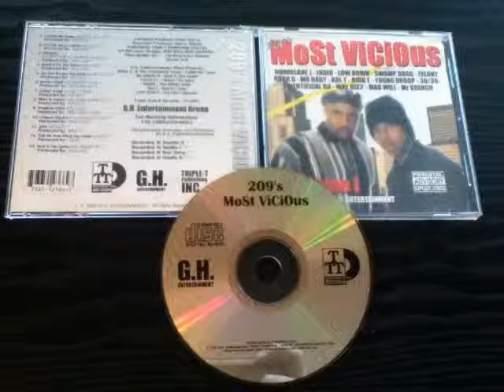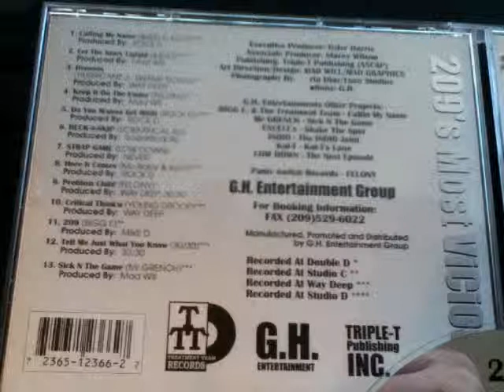Do You Wanna Get High By Rock D